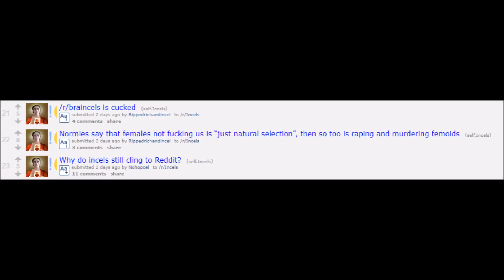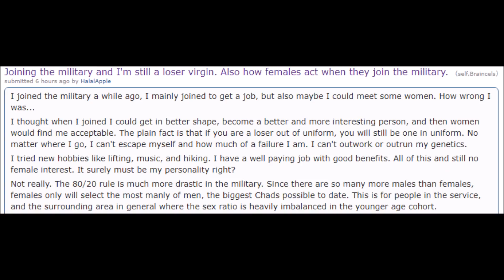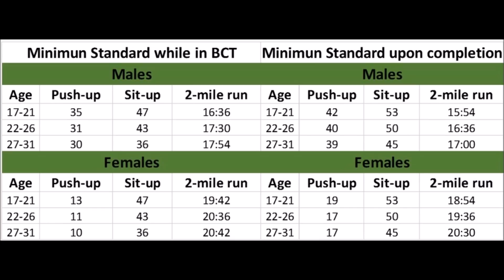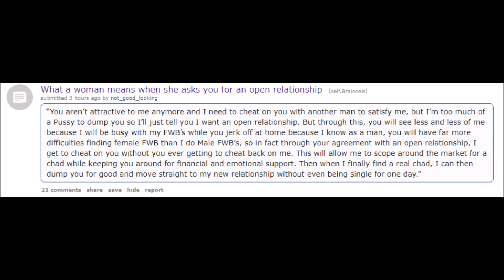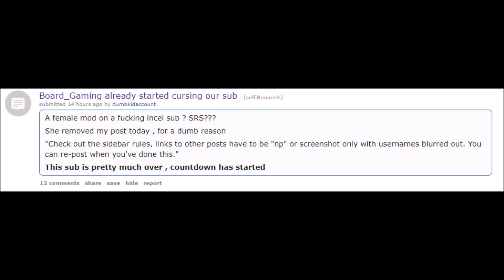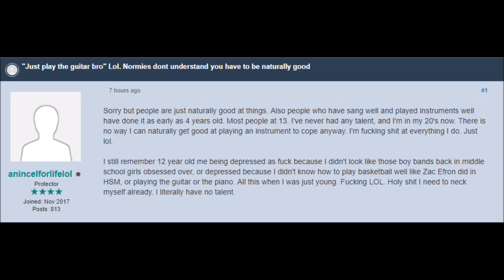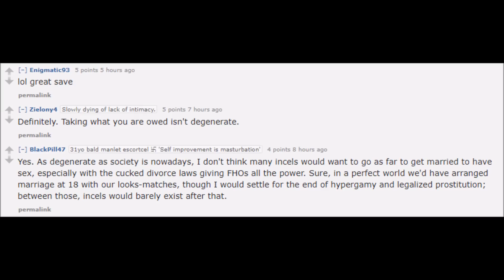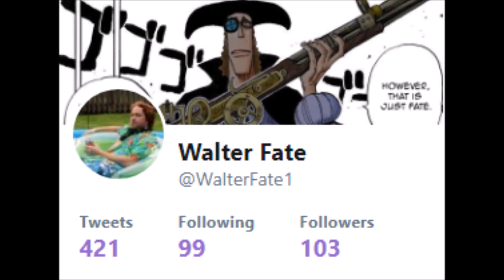Incel Posts 11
Episode 11!  How time flies!  Hope you all had a great week.  Trying to get back into the swing of things here but I think this one was pretty fun.